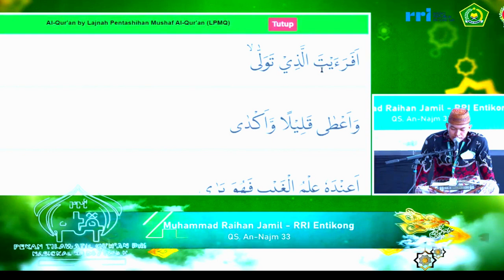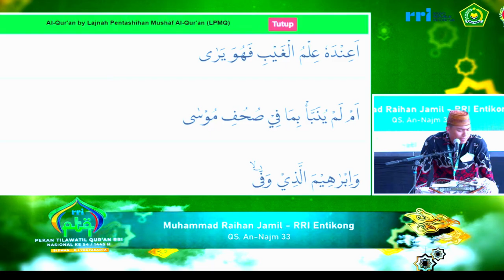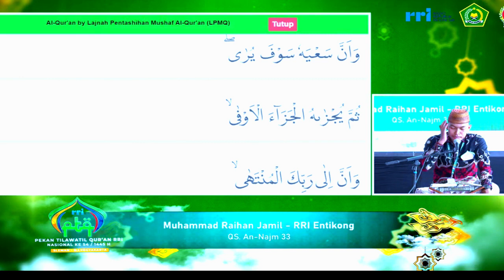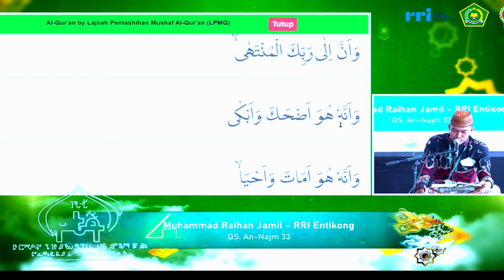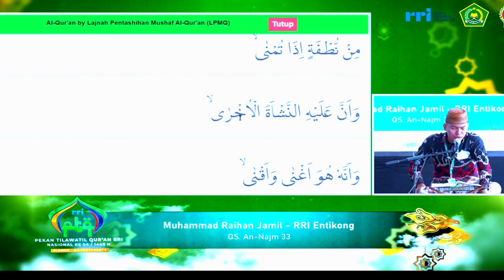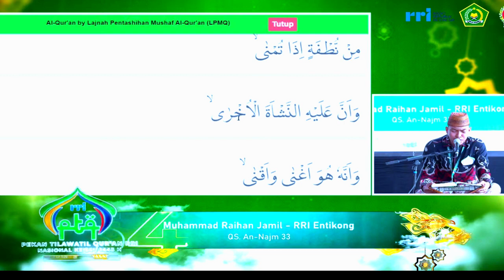QORI MUHAMMAD ALWI // SEMIFINAL TILAWAH PTQ NASIONAL RRI KE-54 // 2024